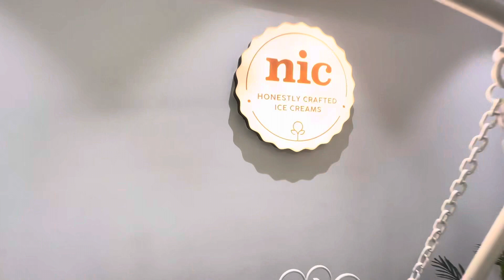Nic - Ice cream